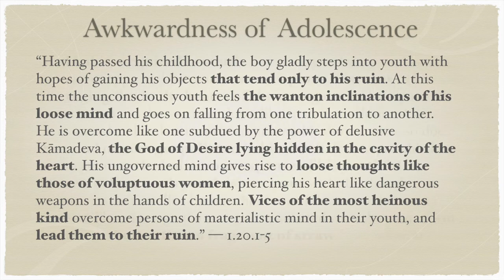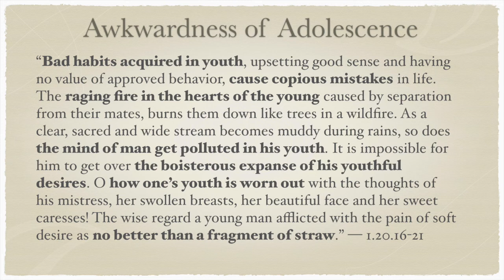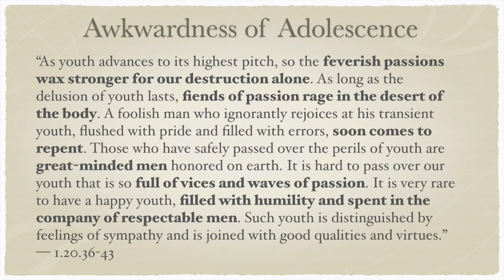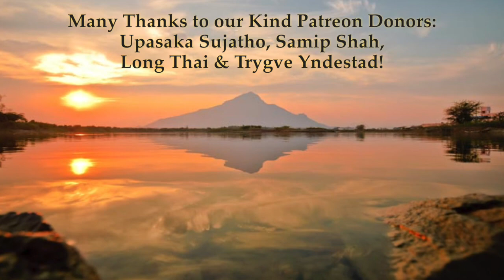Yoga-Vāsiṣṭha 1.20—Awkwardness of Adolescence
“Having passed his childhood, the boy gladly steps into youth with hopes of gaining his objects that tend only to his ruin. At this time the unconscious youth feels the wanton inclinations of his loose mind and goes on falling from one tribulation to another. He is overcome like one subdued by the power of delusive Kāmadeva, the God of Desire lying hidden in the cavity of the heart. His ungoverned mind gives rise to loose thoughts like those of voluptuous women, piercing his heart like dangerous weapons in the hands of children. Vices of the most heinous kind overcome persons of materialistic mind in their youth, and lead them to their ruin.” — 1.20.1-5

“Bad habits acquired in youth, upsetting good sense and having no value of approved behavior, cause copious mistakes in life. The raging fire in the hearts of the young caused by separation from their mates, burns them down like trees in a wildfire. As a clear, sacred and wide stream becomes muddy during rains, so does the mind of man get polluted in his youth. It is impossible for him to get over the boisterous expanse of his youthful desires. O how one’s youth is worn out with the thoughts of his mistress, her swollen breasts, her beautiful face and her sweet caresses! The wise regard a young man afflicted with the pain of soft desire as no better than a fragment of straw.” — 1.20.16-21

“As youth advances to its highest pitch, so the feverish passions wax stronger for our destruction alone. As long as the delusion of youth lasts, fiends of passion rage in the desert of the body. A foolish man who ignorantly rejoices at his transient youth, flushed with pride and filled with errors, soon comes to repent. Those who have safely passed over the perils of youth are great-minded men honored on earth. It is hard to pass over our youth that is so full of vices and waves of passion. It is very rare to have a happy youth, filled with humility and spent in the company of respectable men. Such youth is distinguished by feelings of sympathy and is joined with good qualities and virtues.” — 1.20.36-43